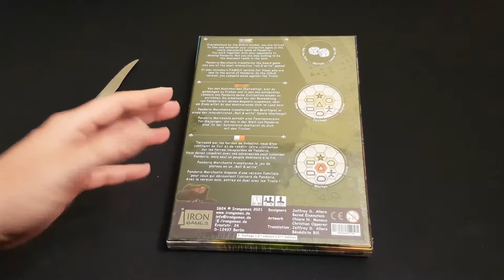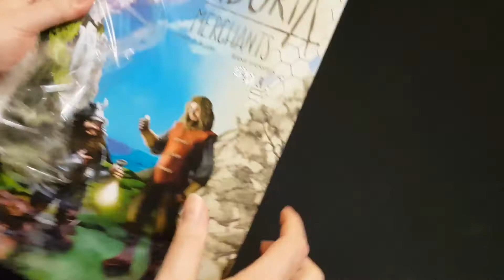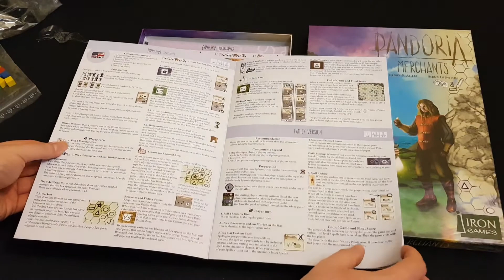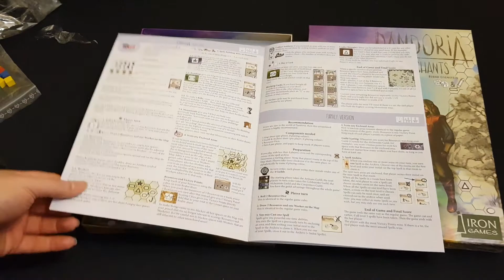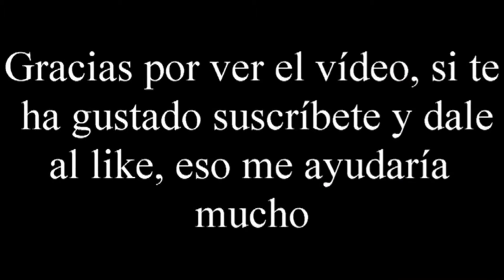Pandoria Merchants - Unboxing - El club del dado